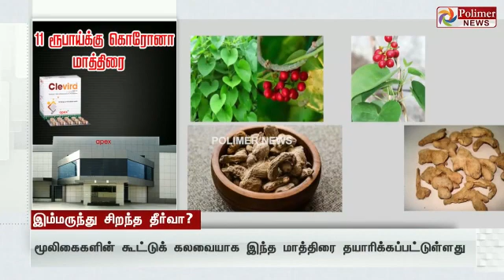Resent Corana updated news